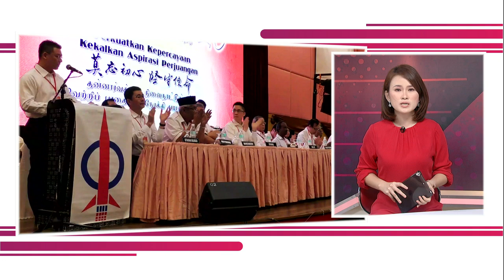【行动党3月起办州大会 630前开全国代表大会】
全国州属各别处于有限行管令和复原期行管令的阶段，政府也允许举办社交活动，包括年度代表大会。为此，行动党宣布，星期日开始直到6月5号，各州可以根据时间表召开党员代表大会。